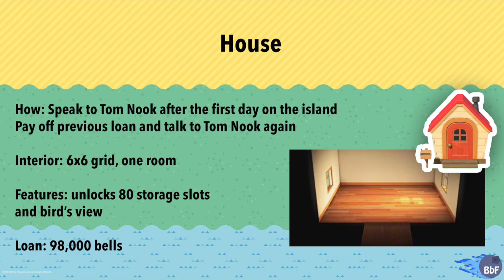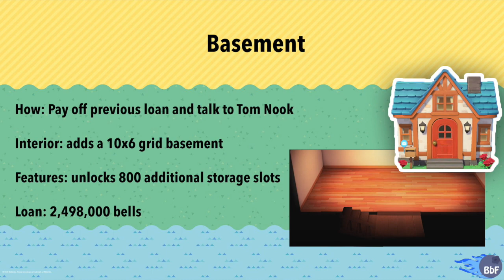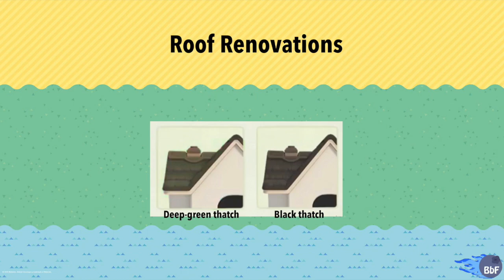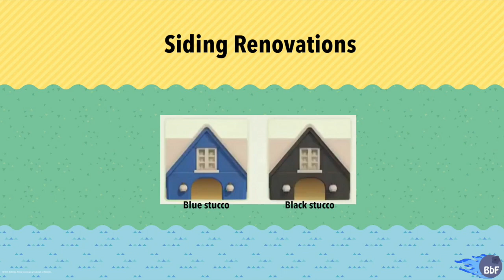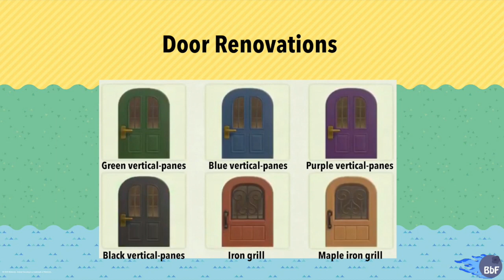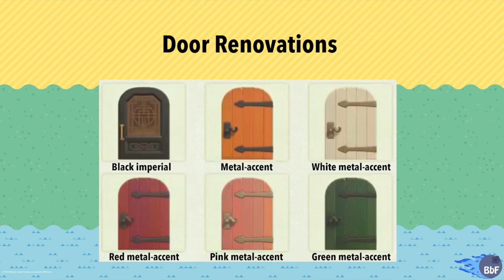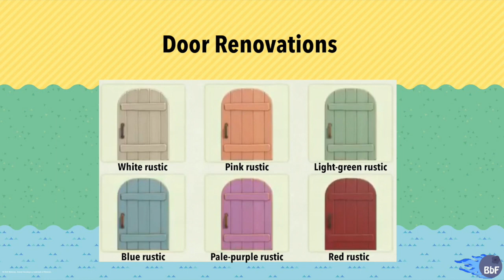HOW TO UPGRADE AND CUSTOMIZE YOUR HOUSE - Animal Crossing: New Horizons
COMPLETE guide showing how you can get a full house upgrade and all of the renovations available to customize your house's exterior. Includes information on how to get every upgrade and the features associated with each of them and a list of all the renovations.

Renovating your house costs 5,000 bells (regardless of how much you decide to change) and takes a day to be implemented.

References:
Pictures: Wicked Good Gaming, article by Papa Dom iMore, article by Brendan Lowry Eurogamer, article by Matthew Reynolds
Information: Polygon, article by Julia Lee US Gamer, article by Jake Green